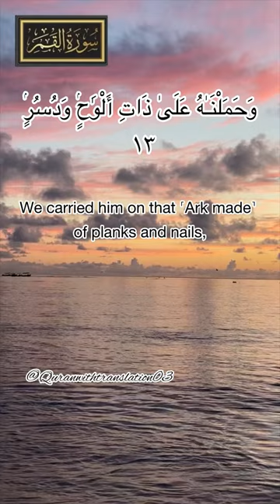Surah Qamar Ayat 13